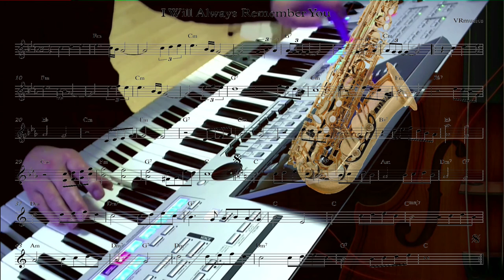I will always remember you / Live on Tyros